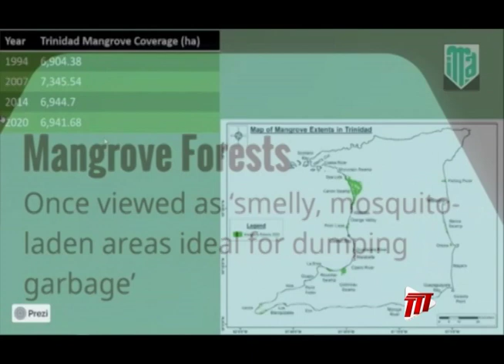The Importance Of Mangroves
Mangrove forests are one of the most threatened eco-systems in the world.

This, from Acting Director of the Institute of Marine Affairs, Dr. Rahanna Juman, at the Launch of its new book, "Mangrove Forests of Trinidad and Tobago."

The virtual event commemorates World Wetlands Day, which is being observed today.